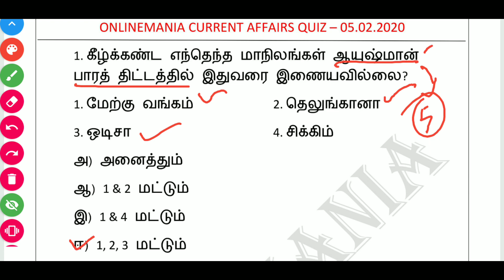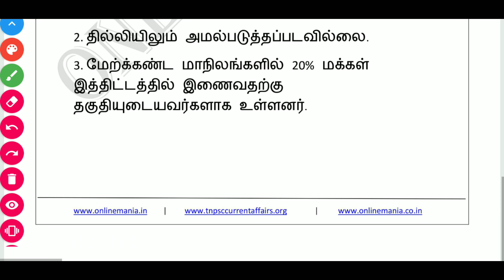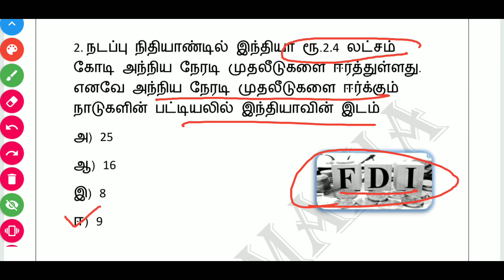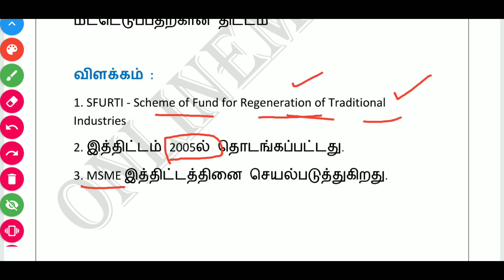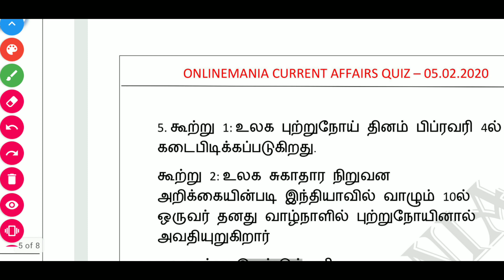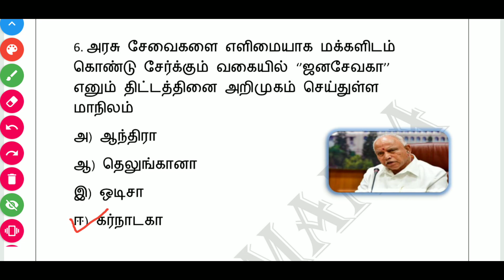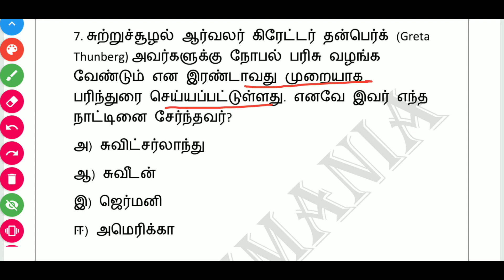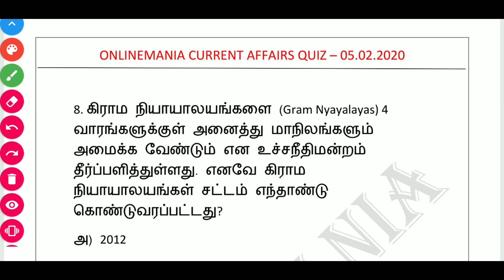Daily Current Affairs MCQ Quiz/Test in Tamil 05.02.20 | TNPSC, RRB, TNTET, SSC, UPSC, POLICE EXAMS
PDF